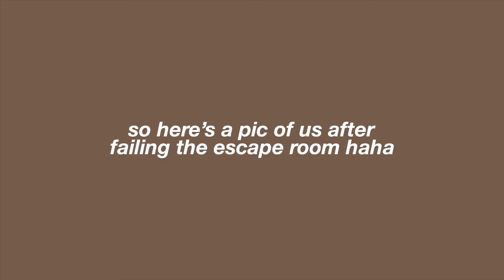a week in hawaii vlog | going around the island + good eats | oahu, hawaii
INSTAGRAM (@aliciatungpalan)
TIKTOK  (@aliciatungpalan)
TWITTER (@aliciatungpalan)

vids i post:
- vlogs
- challenges
- many more !